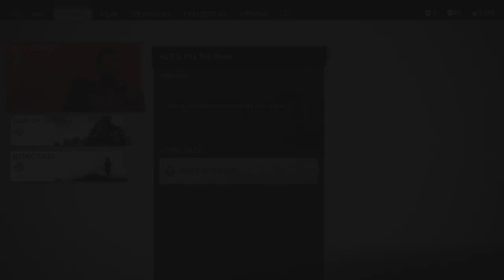Ghost of Tsushima - A GATHERING STORM - Part 20 Gameplay Walkthrough (FULL GAME)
Ghost of Tsushima -  A GATHERING STORM - Part 20  Gameplay Walkthrough

The Mongols invade Japan and slaughter all but one Samurai.  Follow Jin as he avenges his people and defeats the Mongol horde.